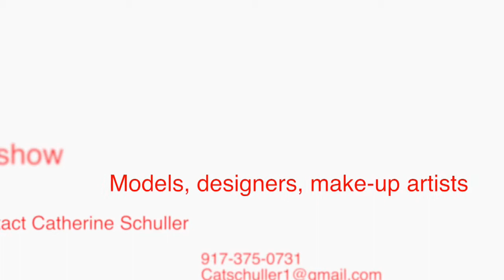Hot In Da Mix Ep 10-True Management Model Search Prt2